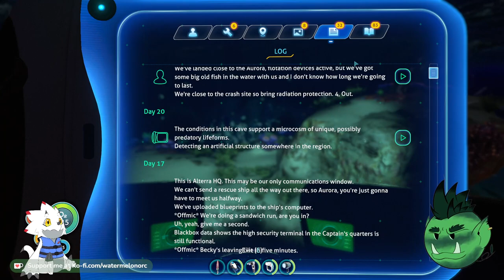Subnautica VoD pt2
Streamed on Sept 26 2023

If you like this consider following me on the socials!